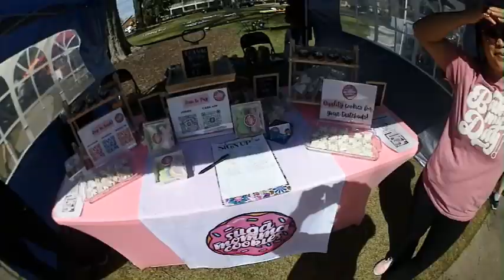Market on the Square series in Fayetteville, Georgia Saturday 16, 2024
Join us as we explore the vibrant Market on the Square series held in Fayetteville, Georgia, on a beautiful Saturday, April 16, 2024. Dive into the heart of the community and experience the bustling marketplace that brings together local artisans, craftspeople, and entrepreneurs.

In this video, we spotlight two local favorites - Suga Moma Cookies
Follow on Instagram & Facebook @SUGARMAMACOOKIES
 both - whose delightful treats are sure to tempt your taste buds. Watch as the air fills with the aroma of freshly baked goods and the sounds of lively music, creating an atmosphere of warmth and camaraderie.

The market not only showcases the finest in local produce and crafts but also becomes a stage for live music, where melodies resonate with the spirit of Fayetteville. This gathering is a testament to the city's thriving culture and tight-knit community.